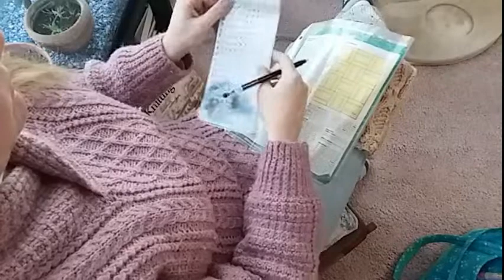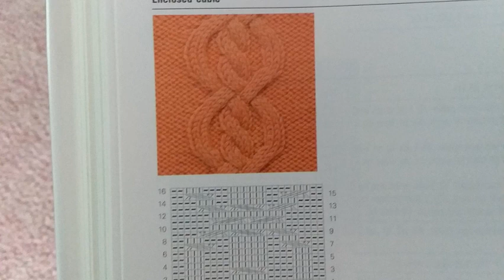How to Knit Cables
Ms. Beth shares one of her favorite things to do, knit cables. Knitting is good for your mental health and your cognitive functions. Knitting cables is especially good for cognition because you have to concentrate on what you're doing. Ms. Beth shares some tips on how to work with cables to create beautiful designs.